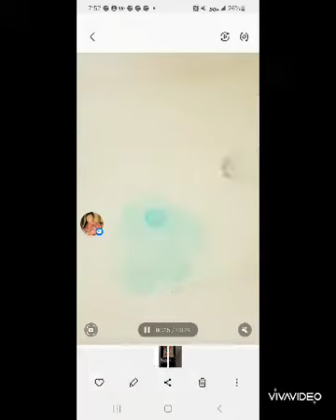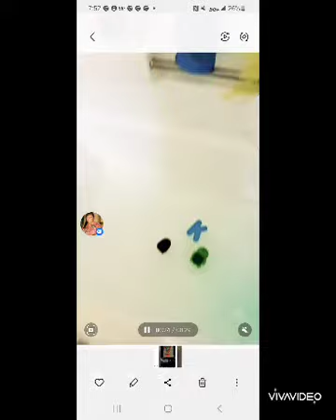Our Family Day Lil Man was our little Valentine's|Valentine's Day Vlog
Valentine's Day Vlog (don't own any background music )